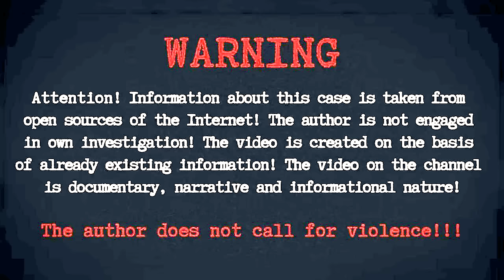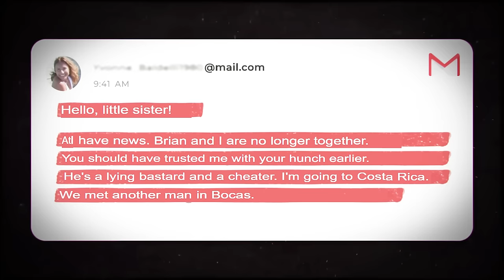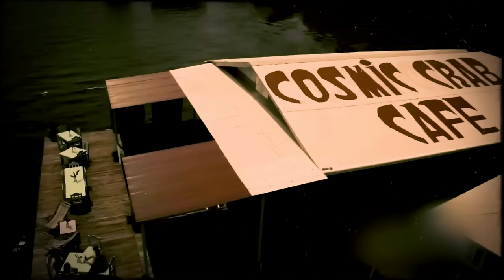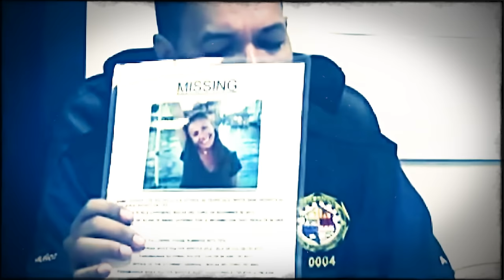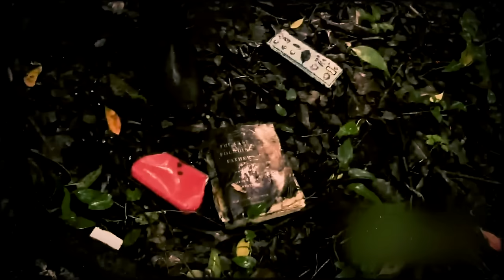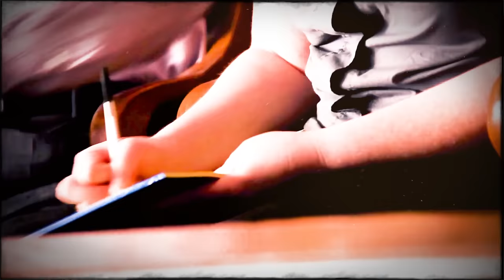She went to Paradise Island, but she went to hell! Horrors in Panama. True Crime Documentary.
Sometimes the search for paradise on earth can lead a person to the real hell, from which there is no escape. But, to be fair, it should be noted that an important role in this matter plays the circumstance with whom you go in search of this paradise. The choice of a companion should always be treated with the utmost care and caution...